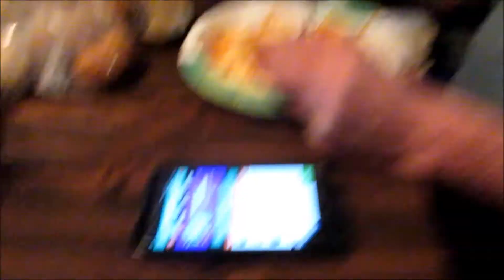Family and More Snow Vlog!! (Vlog #19 from 2/23/15 to 3/1/15)